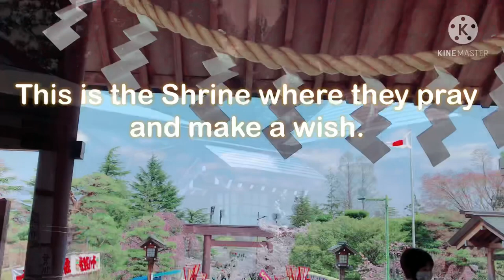HOW DO JAPANESE ENJOY CHERRY BLOSSOMS | Koriyama 郡山 || VeRic Vlog